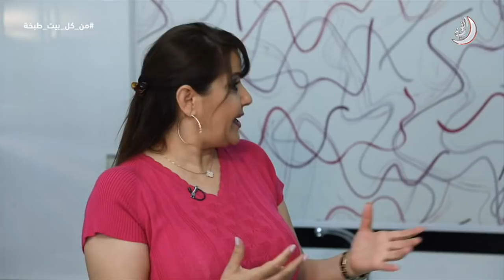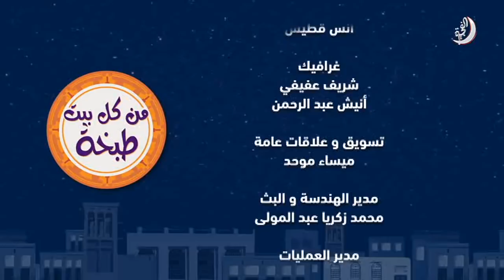برنامج من كل بيت طبخة حلقة 15 تاريخ 31-05-2018 تلفزيون الفجيرة